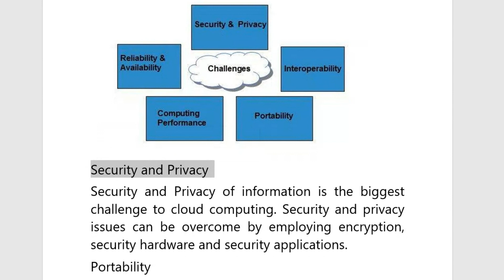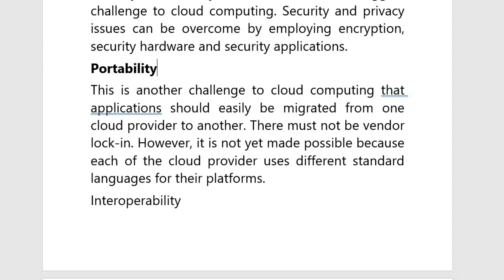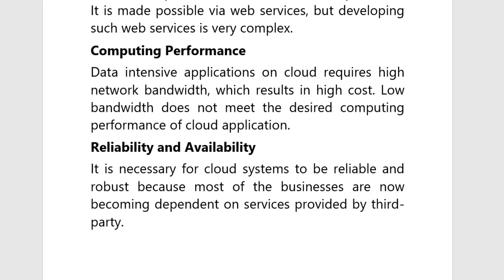Challenges in Cloud Computing | CLOUD QnA Video | Expert Insights & Solutions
Welcome to our CLOUD QnA video series, where we delve into the world of cloud computing challenges! In this video, we explore the common obstacles faced in cloud computing and provide expert insights and solutions to overcome them. Join us as we address issues like security concerns, scalability, data management, and cost optimization in the cloud environment. Our panel of industry experts shares their experiences, best practices, and practical tips to tackle these challenges effectively. Whether you're a cloud computing enthusiast, an IT professional, or a business owner considering cloud adoption, this video offers valuable information and guidance. Watch now to gain in-depth knowledge, understand the intricacies of cloud computing challenges, and discover proven strategies to optimize your cloud-based operations